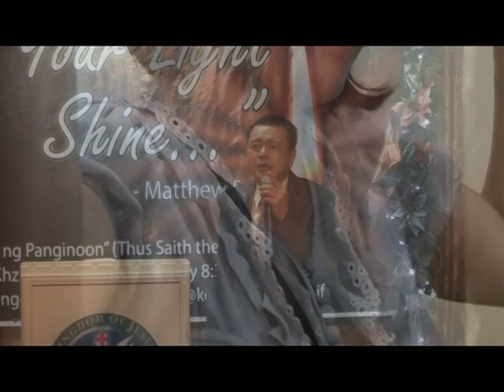A Man Reaps What He Sows Part 4 of 5